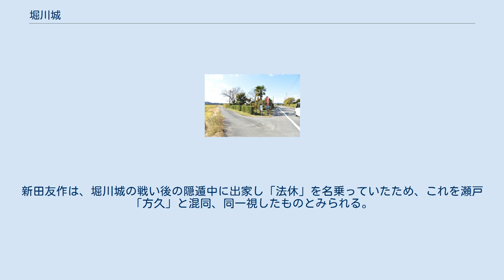堀川城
堀川城（ほりかわじょう）は、静岡県浜松市北区細江町気賀（遠江国引佐郡）にあった日本の城。
 城址推定地とその周辺 奥浜名湖（細江湖）北岸に位置し、都田川河口の南側、満潮時には道が塞がる干潟の中にあったとされる。
600mほど北に当時の主要街道である本坂通（姫街道）が通る。
 城址は推定地とされ、都田川の流れも変わり河口の北側、田園のなかに首塚のみ残る。
 永禄3年（1560年）、桶狭間の戦いにて今川義元が戦死した後、土地の人々が砦を築き、地名より堀川城と名付けた。
ほど近い刑部にも刑部城を築き、徳川家康の遠江侵攻に備えた、と伝えられている。
 正確な築城期は不明であるが、当時は今川氏の勢力下であった。
 永禄11年（1568年）に、今川氏真から瀬戸方久に出した徳政令を免じる安堵状の中で、代わりに新城の備蓄を賄うように条件が付いており、この新城が刑部城・堀川城では、と見られている。
 同年、徳川家康は本坂峠を越えて岡崎から湖北へ攻め込み、刑部城を落城させた。
今川方で近隣の堀江城主大沢左衛門は家康に抵抗しており、大沢氏と連携した土豪の新田友作、尾藤主膳、山村修理らは、地元の農民など雑兵約1,700人を集めて気賀の堀川城に立て籠もった。
 永禄12年（1569年）2月に掛川城を落とした家康は、同年3月27日、再び本坂峠を越えて堀川城を攻め、堀川城は徳川勢によって一方的に殺戮された。
尾藤主膳は堀江城の大沢へ逃れたが切腹させられ、山村修理は本坂道を葭本まで逃れたが自害、新田友作は逃亡した。
城兵は約半数が殺害され、半数が捕えられたが、家康は石川半三郎に命じて捕虜を皆殺しとし、約700人を女子供も含めて都田川の堤で全員首を刎ねた。
新田はその後、葭本の金地院に戻り戦死者の菩提を弔っていたが、10年後に徳川方に見つかり、都田川の堤で処刑された。
 城兵や新田友作が斬首された都田川の堤には、「獄門畷（なわて）」の名が残っており、三ケ日一里塚近くの一里山の本坂通沿いには、自刃した山村修理の墓が残っている。
 この戦いに参加した大久保忠教が書いた『三河物語』には、男女ともなで切りにぞしたりけるとの記述が残っている。
 瀬戸方久が新田姓を名乗り、堀川城主をしていたという説が存在する。
 瀬戸方久は瀬戸の姓を貰う前は松井姓を名乗っており、徳川家康の侵攻に際しては井伊氏とともに恭順しており、家康からも安堵状を得ている記録があるため、この説とはそぐわない。
新田友作は、堀川城の戦い後の隠遁中に出家し「法休」を名乗っていたため、これを瀬戸「方久」と混同、同一視したものとみられる。